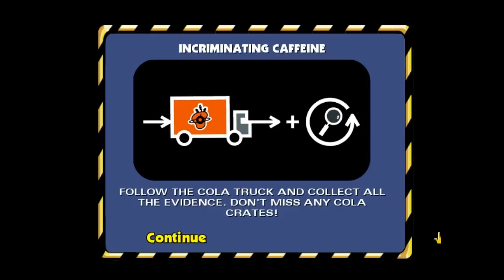Let's Play Simpsons Hit and Run Part 42